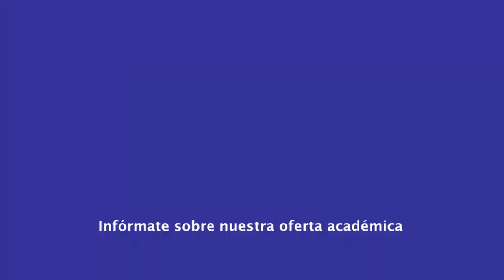|Postgrado| Maestría en Ciencia Política - Derecho Probatorio - Dr. Sami Hamdan